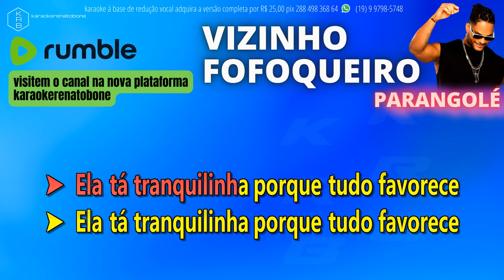VIZINHO FOFOQUEIRO - PARANGOLÉ - PLAYBACK DEMONSTRAÇÃO